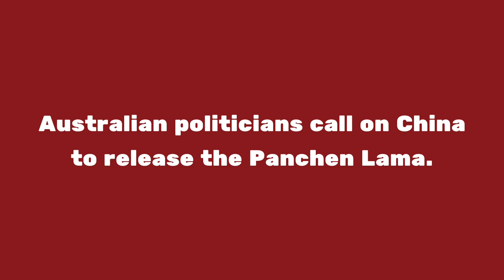Free the Panchen Lama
Sunday 17 May marks 25 years since the Panchen Lama, the second-highest figure in Tibetan Buddhism, was kidnapped by Chinese authorities. In this video, Australian politicians call on China to FreeThePanchenLama.